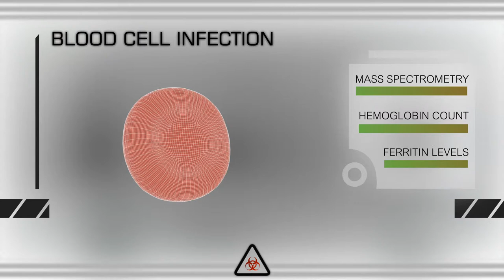Zombie Cell Necrosis (HD)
Short video I did for Motion class.  C4D + AE = all my effects.